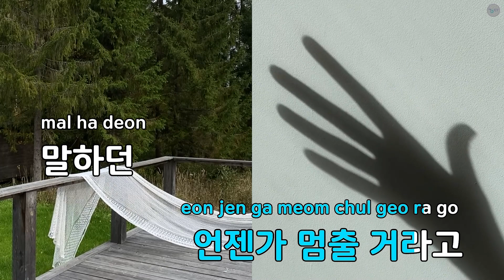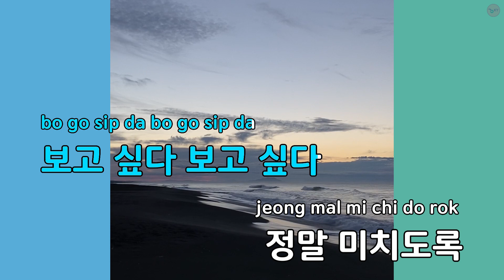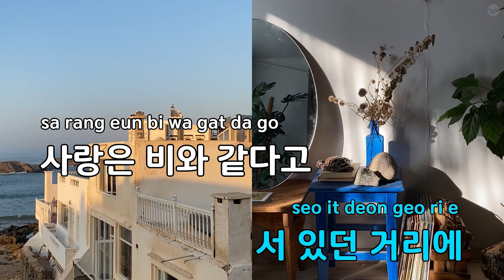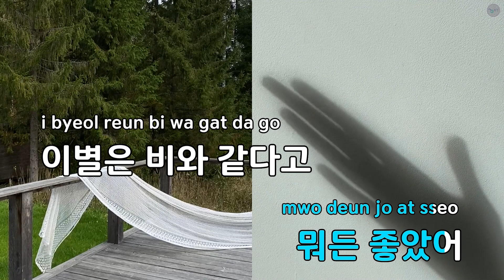사랑은 비를 타고 - 이승우(Soulstar) (KY.83460) / KY KARAOKE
"★ 곡 정보 ★
번호 : 83460
제목 : 사랑은 비를 타고
가수 : 이승우(Soulstar)
작사가 : 안영민
작곡가 : 조영수

Copyrightⓒkeumyoung